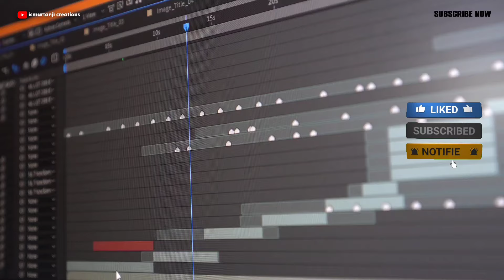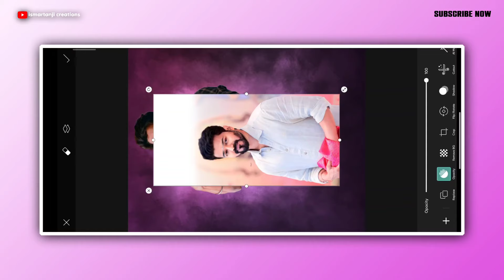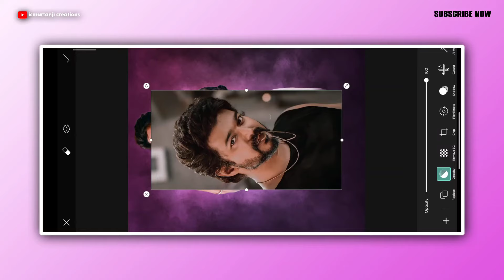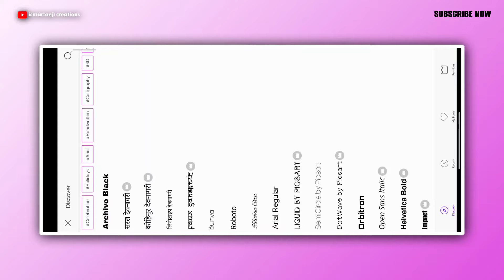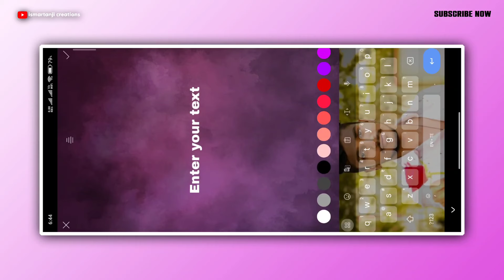Happy birthday banner photo editing in telugu 2024|| by Ismartanji creations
Happy birthday banner photo editing in telugu 2024||

© NOTE:- All content used is copyright to (ismartanji creations) use or commercial display or editing of the content without proper Authorization is not allowed.

Please contact.